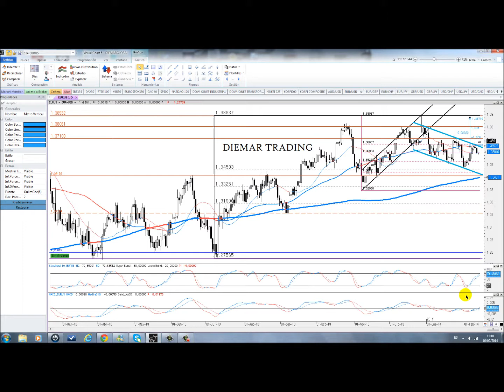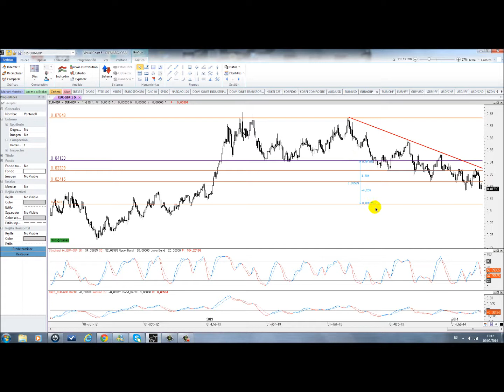Análisis técnico del EUR/USD y EUR/GBP. 16/02/2014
Análisis semanal de los los cruces EUR/USD y EUR/GBP.